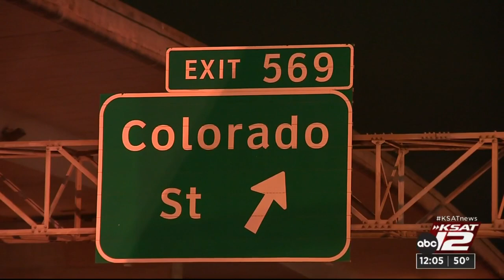Firefighters rescue man who slipped, fell into manhole while trying to get warm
A man who fell into a manhole just northwest of downtown early Friday morning most likely was climbing into it to look for a place to stay warm and dry, according to San Antonio firefighters.